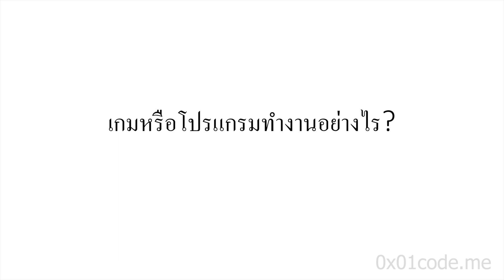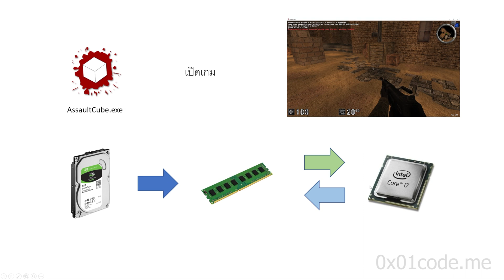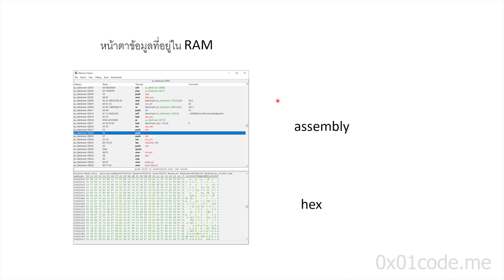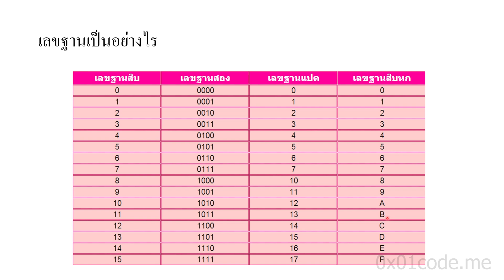Game Hacking 101 - เกมหรือโปรแกรมทำงานอย่างไร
วิดีโอส่วนหนึ่งของคอร์ส Game Hacking 101